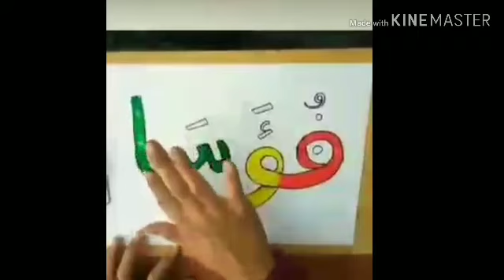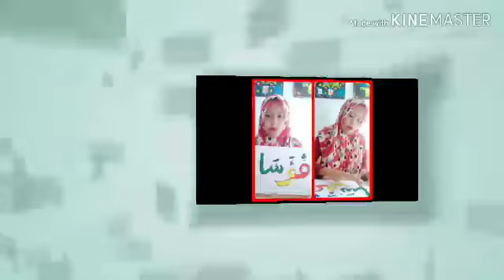Belajar Daring RA Bintang Deli Serdang : Finger Painting Kaligrafi "PUASA"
Pembelajaran dalam jaringan (daring) RA Bintang dalam masa lockdown mencegah penyebaran vurus covid 19.

Semoga kita senantiasa sehat, bahagia menjalani aktivitas full di rumah membersamai anak - anak. Insya Allah anak akan tumbuh dan berkembang secara baik dengan adanya kita orang tua di sampingnya.